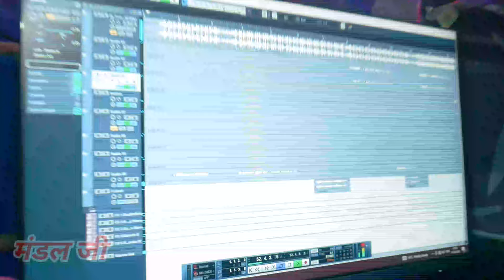Mandal √ मंडल जी के रंगदारी √ Mandal Ji Ke Rangdari Rangdari Song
📂Album== मंडल जी के रंगदारी
🎼Songs~~ करबे मंडल से रंगदारी ता माटी में मिल जाईबे
🎙️Singer== Kamla Bihari
📝writer~~
🎵music== Kamal bihari
✅mixing~~ @KamlaBihari
📍recording== Kamla music Bhojpuri
🎞️Nirmata~~ Kamla Bihari
🪡Nirdeshak== Sita Rani
🧶designer~~ Uday Usha Mukesh Mandal
🖥️digital head__ 🎙️@LalanJiYadavOfficial
Ⓜ️Manage:- @VirendraLalYadav
Promotion Reels___Amod mandal
video editor_____ Raju Pasandi

करबे मंडल से रंगदारी ता माटी में मिल जाईबे Kamla Bihari
मंडल जी

करबे मंडल से रंगदारी ता माटी में मिल जाईबे GANA 2024

Mandal Music Official

mandal ji ka gana 2024
mandal ji viral song 2024 kamla Bihari
Mangal ji ka rangdari wala gana 2024
Kamla Bihari ka mandal ji ka gana 2024
DJ per bajane wala gana rangdari song 2024
mandal ji ka DJ remix gana 2024
mandal ji ka today viral song 2024
mandal ji dhaanuk jaati ka viral gana
dhaanuk jaati ka viral song Kamla Bihari
mandal Ji bhaiya dhaanuk jaati rangdari song 2024
mandal jaati vs dhaanuk jaati Kamla Bihari ka gana

DJ per bajane wala mandal ji ka gana 2024
DJ per bajane wala dhaanuk jaati ka gana 2024
new viral today song mandal
jaati mein jaati mandal jaati Kamla Bihari ka gana